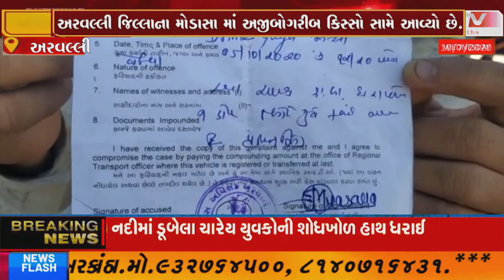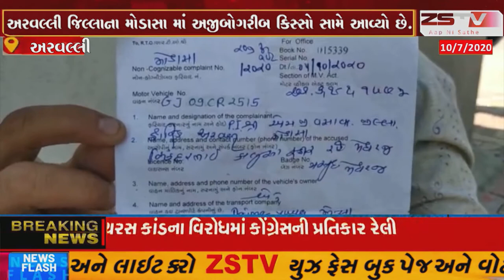અરવલ્લી : વાહનચાલક પ્લાસ્ટીકની થેલીમાં પરચુરણ લઇને આવ્યો, જુઓ શું છે ઘટના